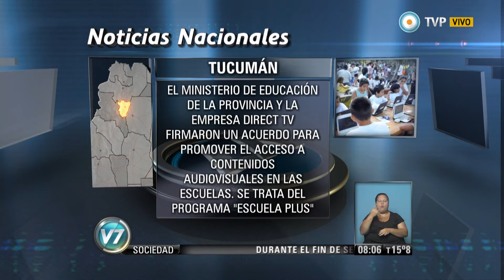Visión 7 - Noticias nacionales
Emitido por Visión 7, noticiero de la TV Pública argentina, el miércoles 25 de marzo de 2015